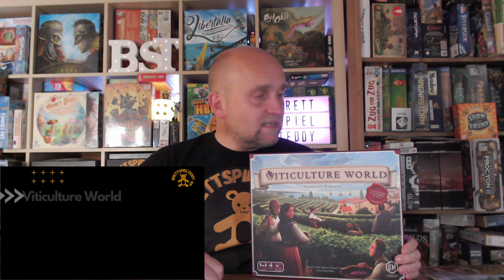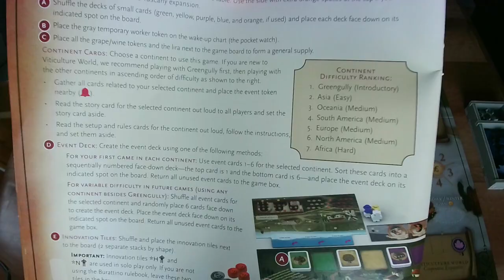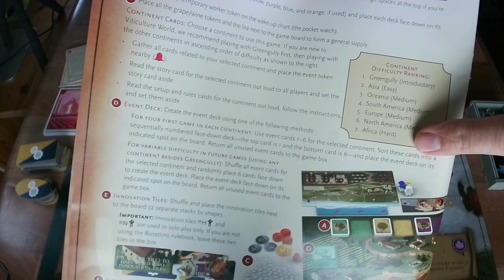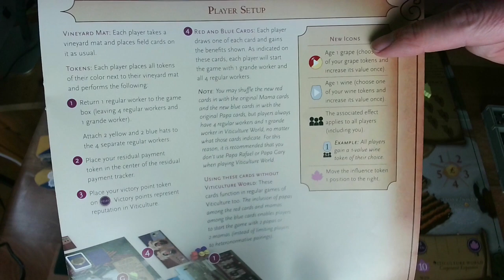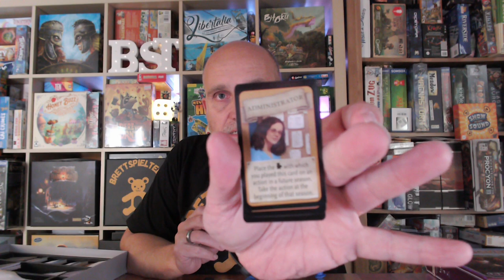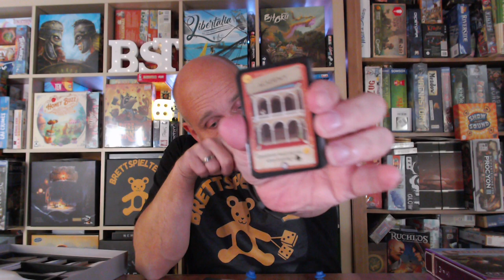Viticulture World - Spiel - Brettspiel Teddy - Regeln und Ersteindruck - Board Games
Viticulture World von @jameystegmaier ist die neue kooperative Erweiterung zu Viticulture. In Viticulture World versuchen wir gemeinsam über 6 Jahre genug Einfluss und jeder für sich genügend Punkte zu bekommen. Wie mir Viticulture World gefällt, und wie die Spielabläufe und Regeln sind, sehr ihr im Video.

Viticulture World

Wenn ihr über diese Links kauft bekomme ich eine Provision, für euch ändert sich nichts.

0:00 Hallo
0:55 Spielaufbau Übersicht
4:12 Ziel des Spiels
5:00 die neuen Icon
6:00 Der Frühling
6:10 Die Eventkarten
6:44 Innovation Tiles
9:06 Die Hüte
10:23 Der Sommer
10:50 Die Sommer Einsatzfelder
12:37 die ovalen Innovation Tiles
13:18 ausgebildete Arbeiter
14:21 der Herbst
14:54 der Winter
15:00 die Winter Einsatzfelder
16:14 Jahresende
17:01 Das Eventkartedeck Asien
20:15 Innovation Tiles Übersicht
21:50 Tauschfunktion des großen Arbeiters
23:05 Fazit

Der Brettspielteddy jetzt auch als Podcast auf verschiedenen Plattformen

Wollt ihr coolen BrettSpielTeddy Merchandise? Dann hier zum Selbstkostenpreis.

Mein Kanal bei Discord

BrettSpielTeddy#3473

ZUR INFO
Für dieses Videos stand mir ein Rezensionsexemplar zur Verfügung. Trotz der Nettigkeit der Verlage, bleibe ich aber in meiner Meinung unabhängig. :-)
Danke an Stonemaier Games und Feuerland für das Rezensionsexemplar.